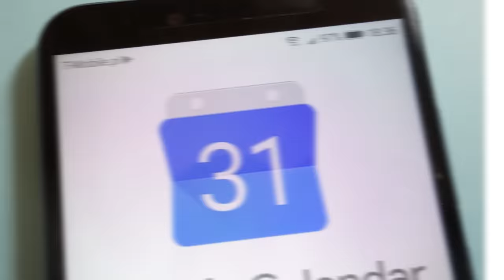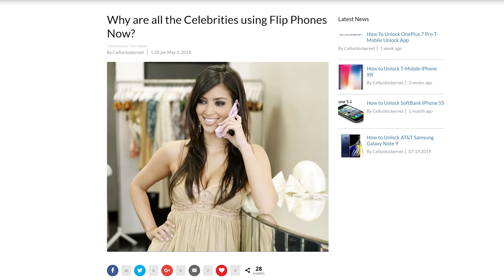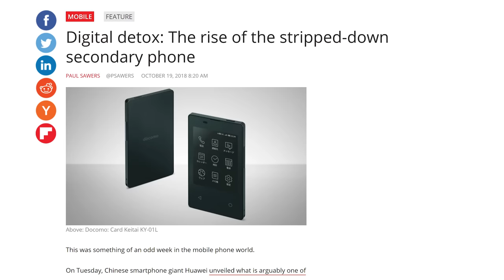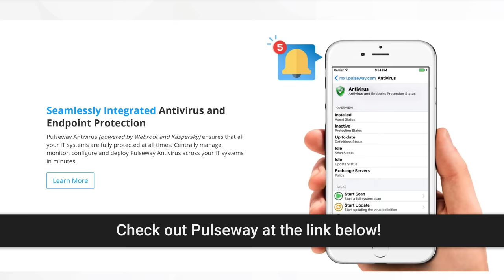Flip Phones Are BACK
Monitor and manage your PC in real-time with Pulseway!

Why are "dumb" phones making a comeback?